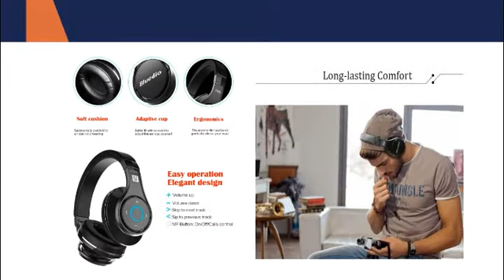Bluedio 3 9 flash sale